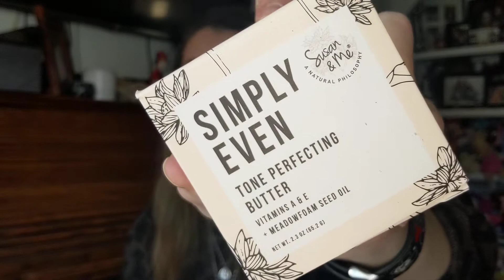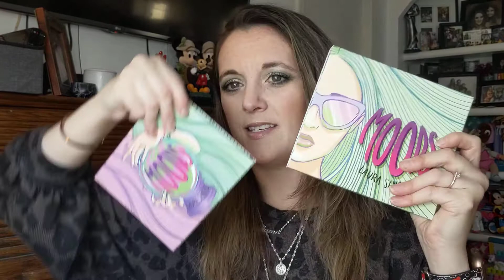The Box - November 2020 Unboxing ($205 Value)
This is The Box by Fashionsta, October 2020 Unboxing

---or---
Madison and Mallory facebook store:

My info:
Michelle Simmons